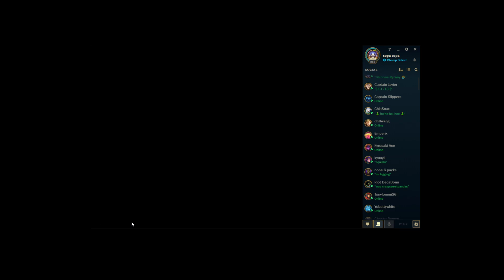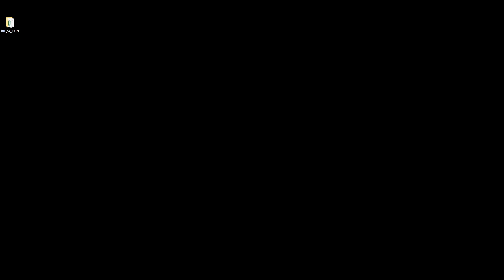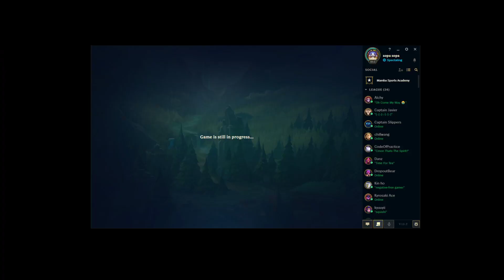BTL S5 Week 7- LTS vs TSM